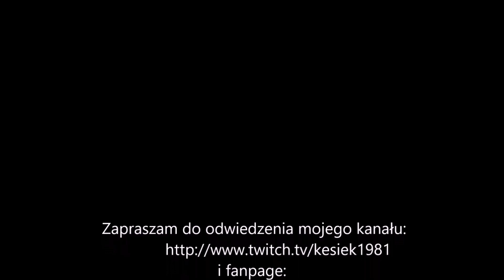Overwatch: Patch, 22 March / Omówienie Najważniejszych Zmian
Nowe filmy:

- Diablo3: Kim zagrasz w sezonie 6/ Ankieta

- Konkurs na 2 rocznice Reaper of Souls

                     i
Fanpage:

Additional tags:

Blizzard
Kesiek
Kesiek1981
Kesiekpl
Overwatch
Overwatch Poland
Poland
Beta
Fanpage
Overwatch Beta
FPS
Shooter
Game
Gra
Opis
Patch 1.0.3